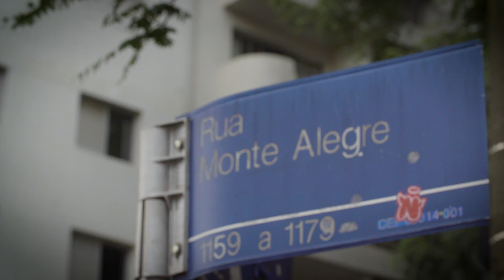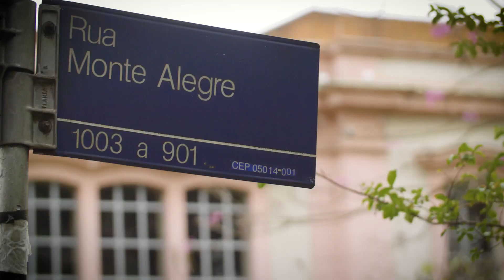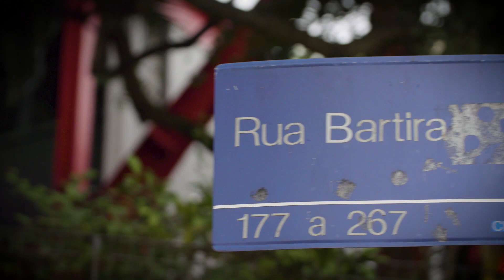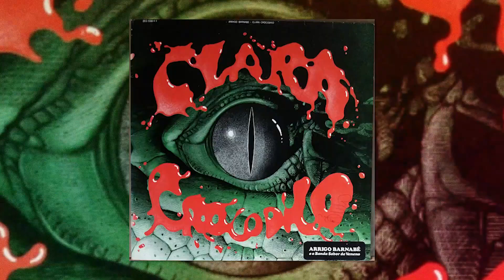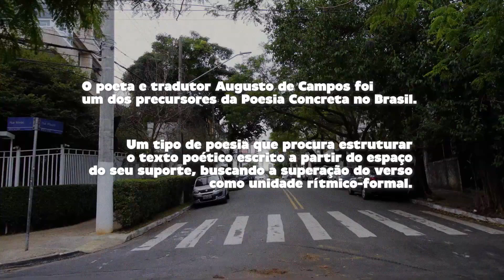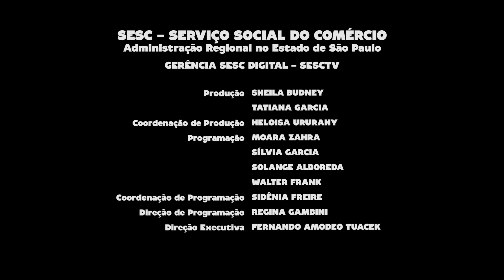Felipe Avila - Programa Passagem de Som TV SESC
Em um passeio pelos bairros de São Paulo, o violonista e guitarrista Felipe Avila faz uma primeira parada para encontrar com o amigo de infância Geraldo Pires. Juntos, eles relembram algumas passagens pelo bairro de Perdizes e de quando ouviam o disco dos Beatles na vitrola.
Já na companhia do engenheiro de som e produtor musical Many Monteiro, o músico relembra da época do "Bar do Sujinho”, na Vila Madalena. No final da década de 1970, o bairro abrigava um movimento cultural muito intenso onde se apresentavam artistas como o Grupo Um, Eliete Negreiros, Itamar Assumpção, Arrigo Barnabé, entre tantos outros.
Seguindo pelas ruas do bairro, o músico relembra ainda da amizade com Cid Campos e do momento em que se aproximou do seu pai, o poeta Augusto de Campos, que o impulsionou às suas primeiras parcerias e composições.

FELIPE AVILA
guitarra e violão
DOUGLAS LAS CASAS
bateria e percussão
VITOR ALCÂNTARA
saxes e flauta
ROBERTINHO CARVALHO
baixo elétrico
agradecimentos
GERALDO PIRES
LELO NAZÁRIO
MANNY MONTEIRO
CID CAMPOS
CADÃO VOLPATO
CANAL I
Direção Geral
MAX ALVIM
Direção de Externa
IGOR DELION
Entrevista
PATRICIA PALUMBO
Montagem
CLARISSA PELLEGRINI
Supervisão de Fluxo de Pós Produção
DENISE DOM
Coordenação de Produção
SILVIA MARTINEZ
Produção de Set
LENA LIMA
Cinegrafista
ALDO RIBEIRO
Operador de Áudio
REGINALDO SILVA
Transporte
GP&F TRANSPORTES
Pós Produção
PATRI SALGADO
MÚSICAS
MACAÚBAS (Felipe Avila)
I WANT YOU (John Lennon / Paul McCartney)
007 NA AVENIDA (Felipe Avila)
Administrativo
JEFFERSON SOUZA
LUCIANA GRACIUTE
Comunicação
BÁRBARA FREITAS
ELOÁ CIPRIANO
GLAUCO GOTARDI
JUCIMARA SERRA
Documentação
MADALICE ALVES
PATRICIA RAPACE
Coordenação de Documentação
TIAGO MELO
Produção
SHEILA BUDNEY
TATIANA GARCIA
Coordenação de Produção
HELOISA URURAHY
Programação
MOARA ZAHRA
SÍLVIA GARCIA
SOLANGE ALBOREDA
WALTER FRANK
Coordenação de Programação
SIDÊNIA FREIRE
Direção de Programação
REGINA GAMBINI
Direção Executiva
SÉRGIO JOSÉ BATTISTELLI
Superintendência de Administração
LUIZ DEOCLÉCIO MASSARO GALINA
Superintendente de Comunicação Social
IVAN GIANNINI
Superintendente Técnico-Social
Produção
CANAL I
Realização
SescTV
2021